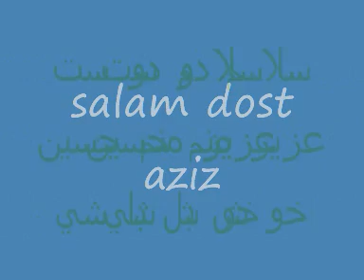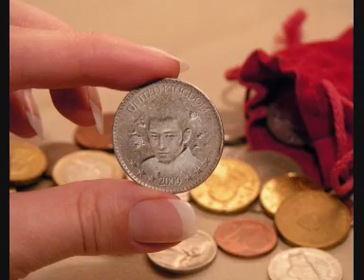afghan move ashford